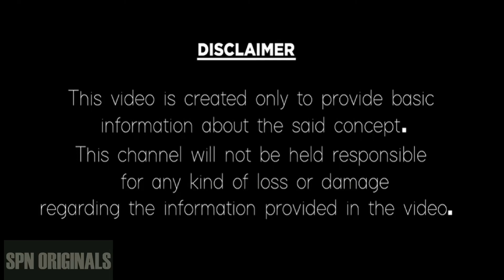2023 మీనా రాశి | MEENA RASI 2023 TELUGU | 2023 REMEDY | 2023 RASIPHALALU | 2023 PISCES | ASTROLOGY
2023 మీనా రాశి | MEENA RASI 2023 TELUGU | 2023 REMEDY | 2023 RASIPHALALU | 2023 PISCES | ASTROLOGY